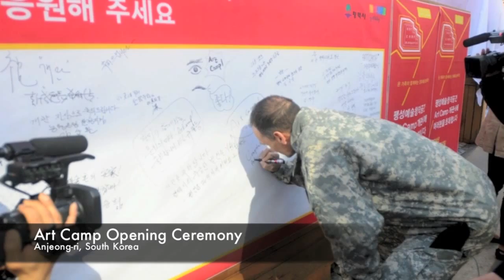IN FOCUS - Art Camp Opening Ceremony - Camp Humphreys - 7 March 2014